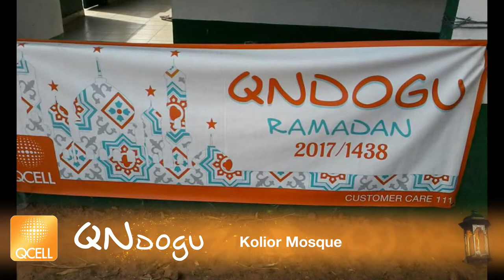QNdogu 2017- Keneba Mosque